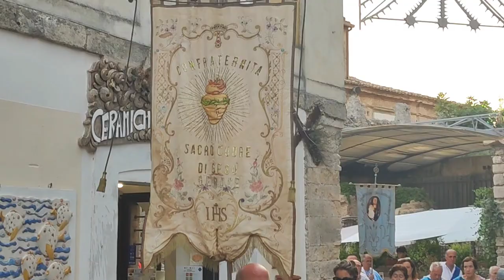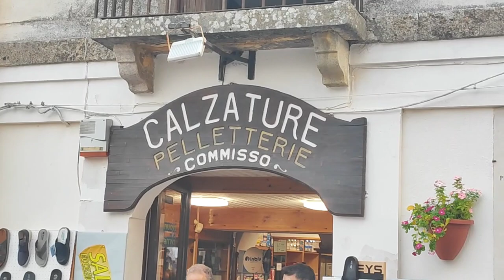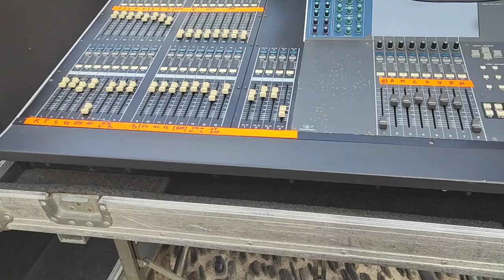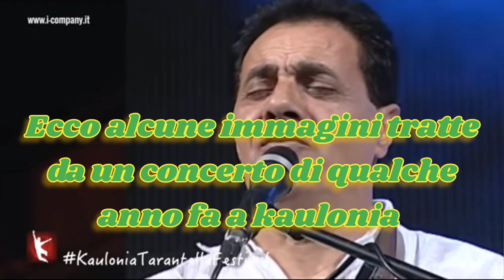Gerace, festa con la banda, i giganti e la processione